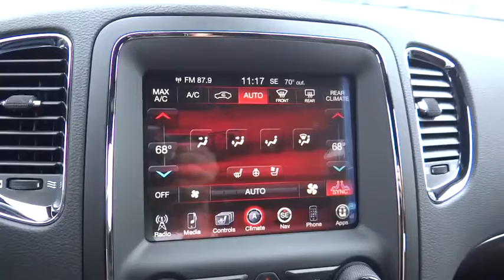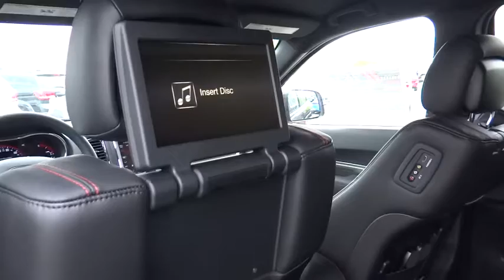2015 Dodge Durango Denver, Littleton, Aurora, Parker, Colorado Springs, CO D9544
2015 Dodge Durango

Brandon Dodge
5600 S Broadway